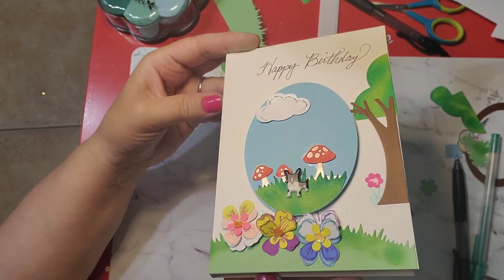Handmade Lawn Fawn Birthday by Sherry Black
Lawn Fawn handmade Birthday by Sherry Black, using different diecuts and stamps.